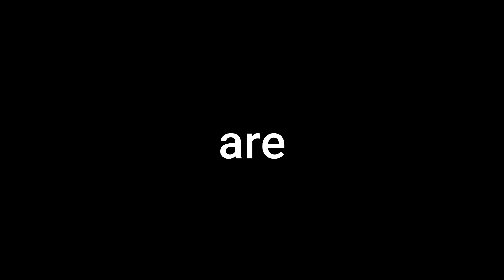Arma3 King of the Hill vehicles pt 10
i been back on the arma grind so more vids will be coming soon